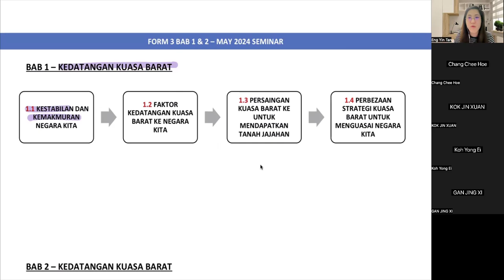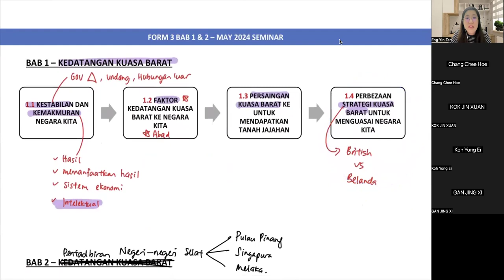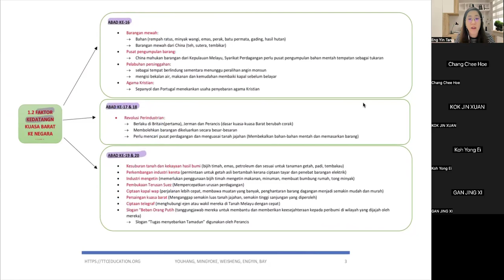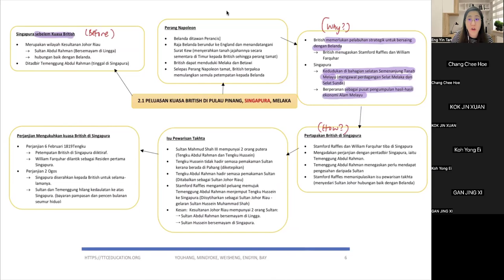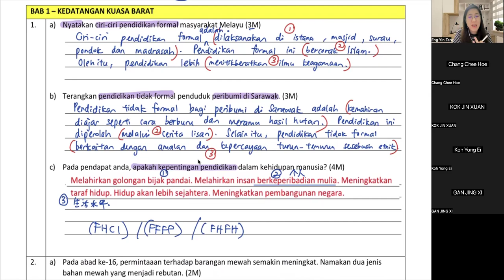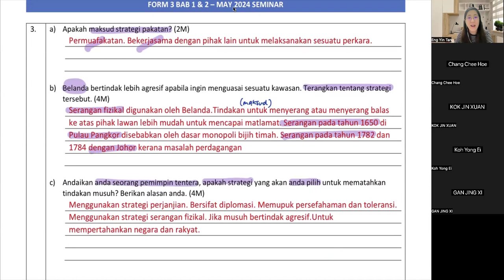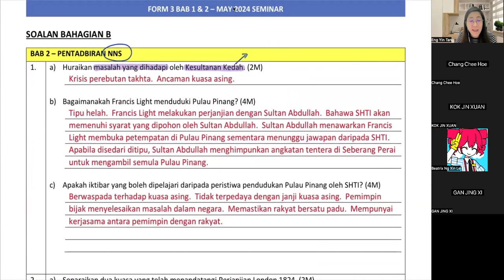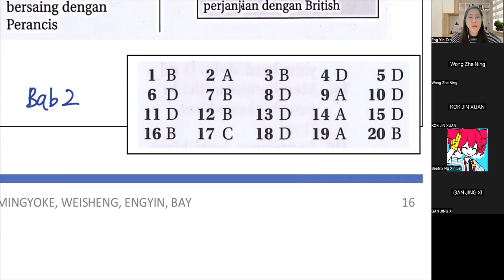Tutor Eng Yin SEJ F3 Seminar 2024 - Mandarin conducted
F3 SEJARAH: BAB 1 KEDATANGAN KUASA BARAT & BAB 2 PEMBENTUKAN NEGERI-NEGERI SELAT